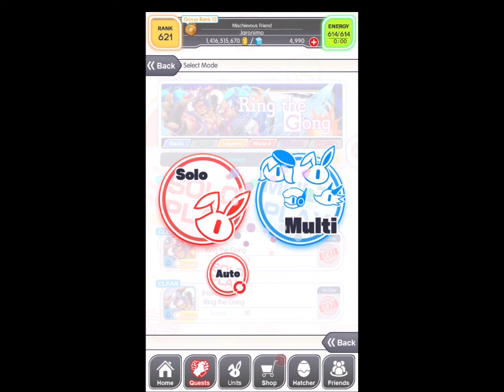Crash Fever | Ring the Gong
Event: ALICE/New World the 3rd
00:00 Quest & Unit Selection
00:16 Quest: Ring the Gong (Wizard)
- 01:22 Boss: Vs. Stonewall
04:37 Obtainable Unit

Selected Units
- Holy Laughter Galileo & Galilei
- Electric Discharge Coulomb
- Dauntless Yukimura Sanada

Selected Quest Music
- Replaced “Administrative Division” with “Impervious”